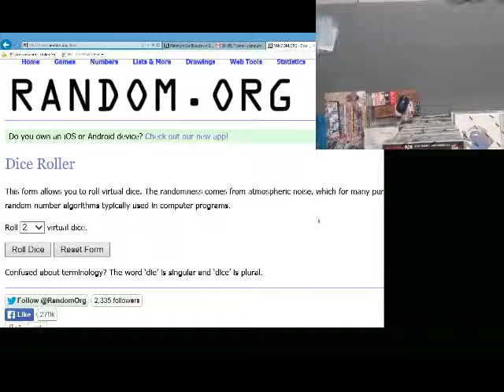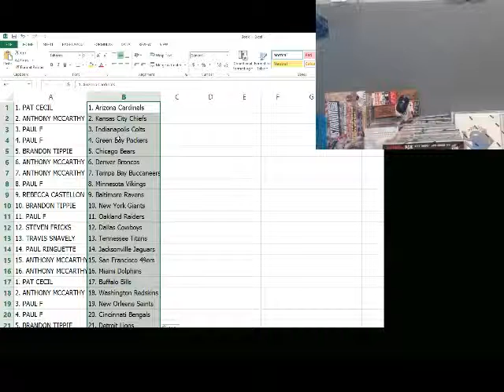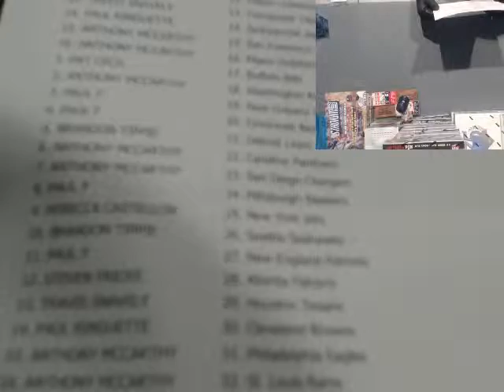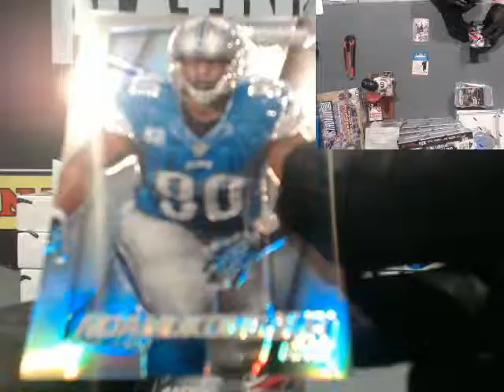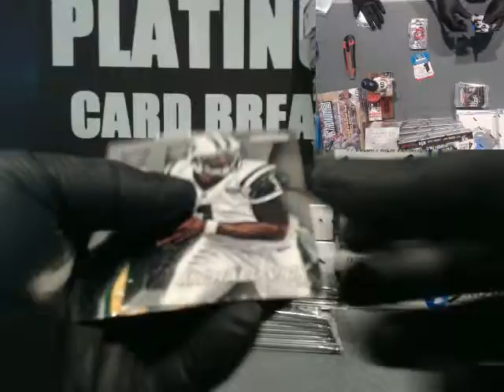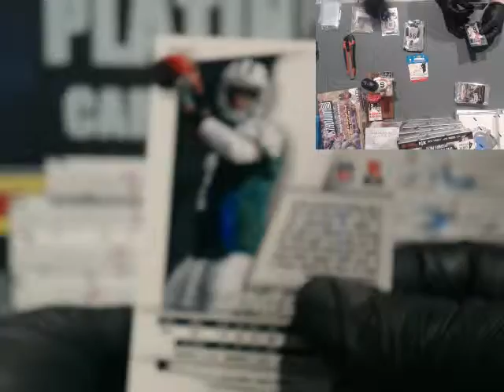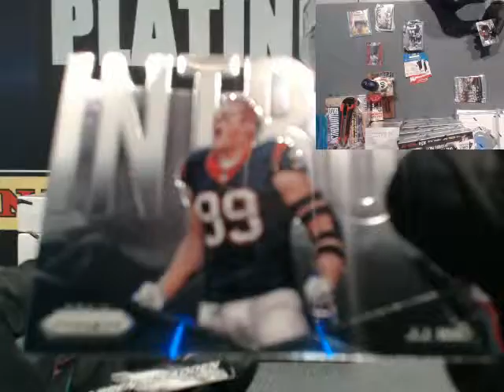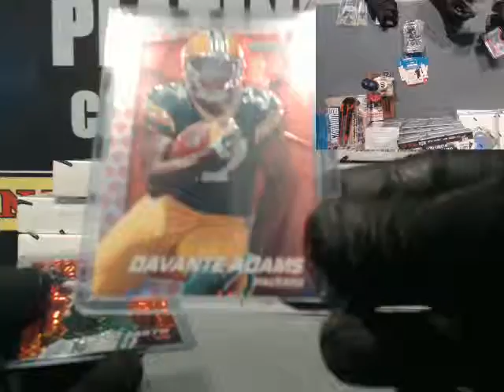2014 Panini Prizm Football 1 Box 16 Spot (2 Teams Per spot) Random #4 (10/11/14)